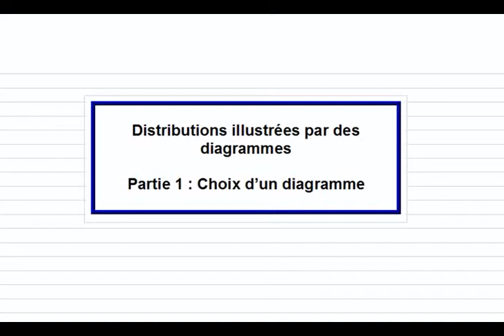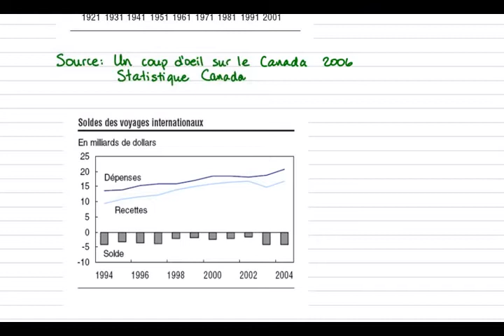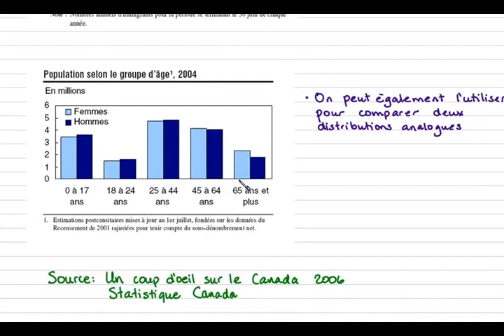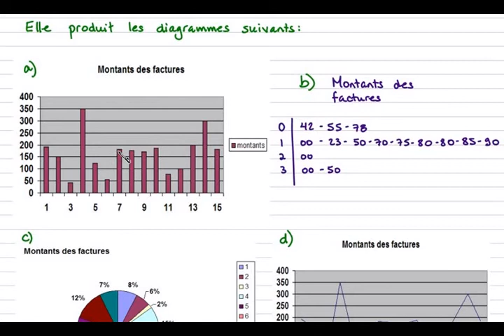MAT4104 Diagrammes. Partie 1 : choix d'un diagramme